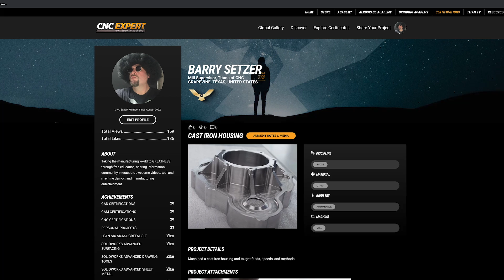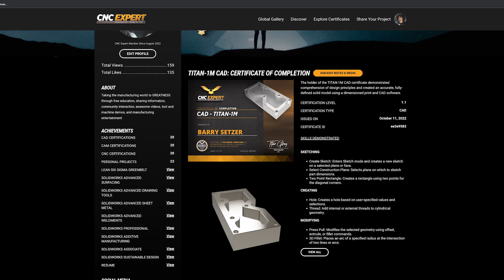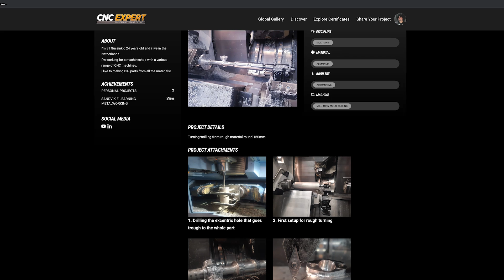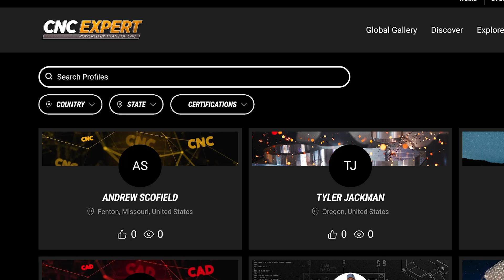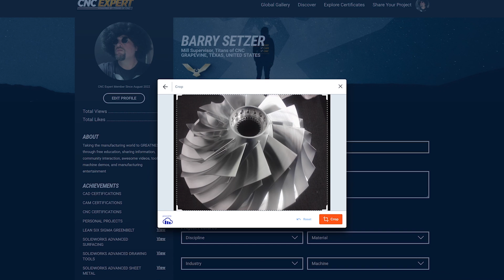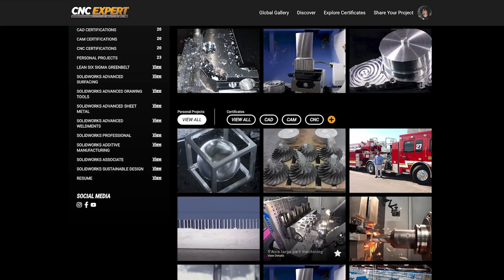CNC EXPERT is Now LIVE | Make $$$ and Change Your LIFE